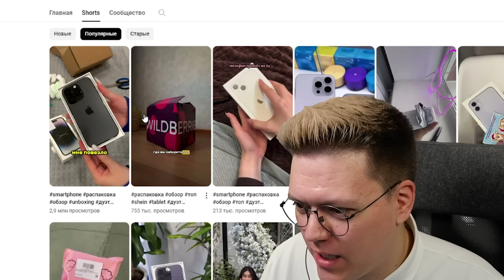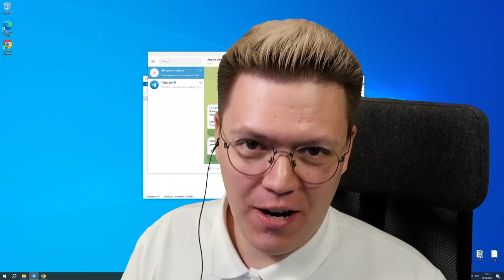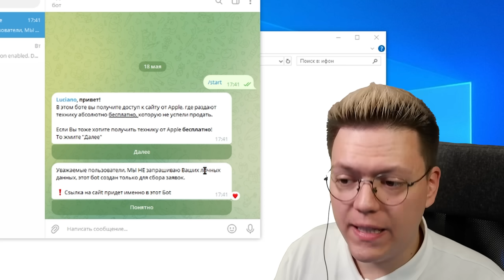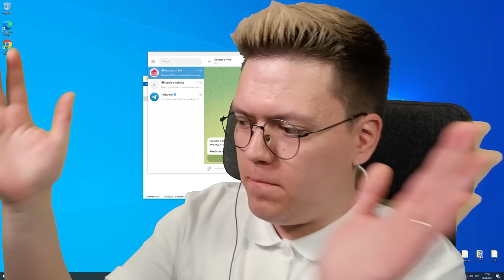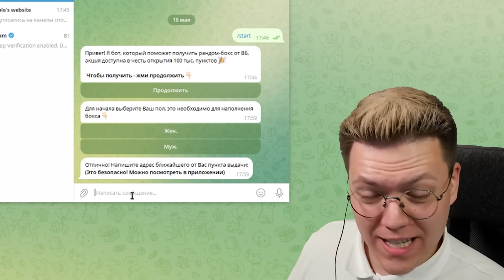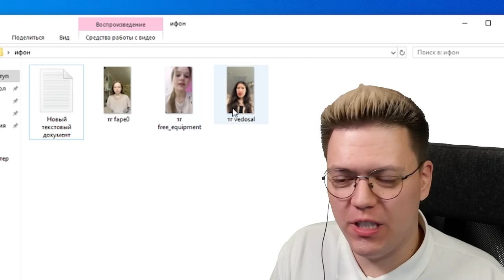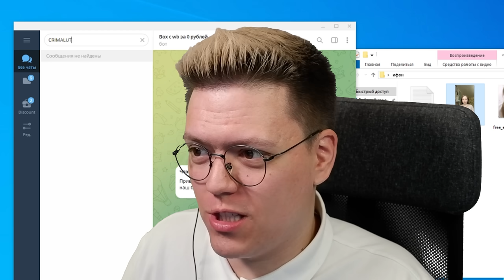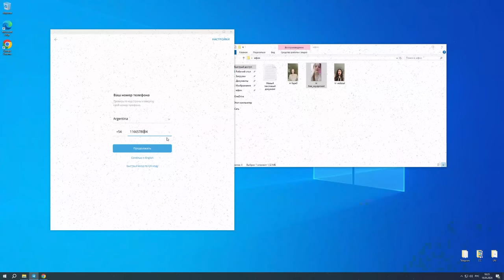КАК ПОЛУЧИТЬ IPHONE 15 ОТ МОШЕННИКОВ, проверка! разоблачение ОБМАННЫХ САЙТОВ!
★ Сайт со всеми ссылками и отправкой работ:
nedohackers.site